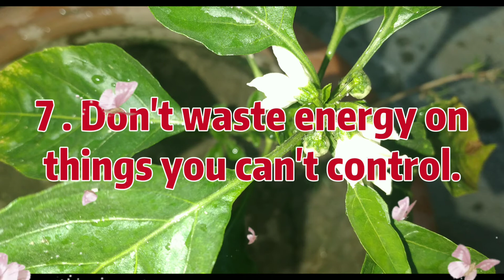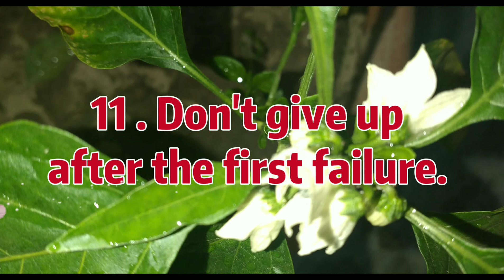How To Be Mentally Strong WhatsApp Status Successtips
How To Be Mentally Strong WhatsApp Status video
please watching full video